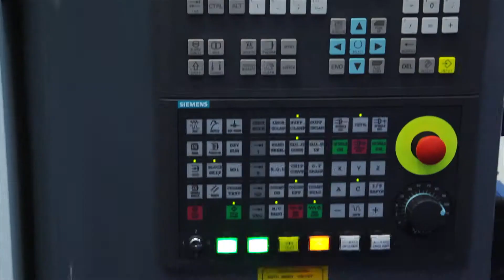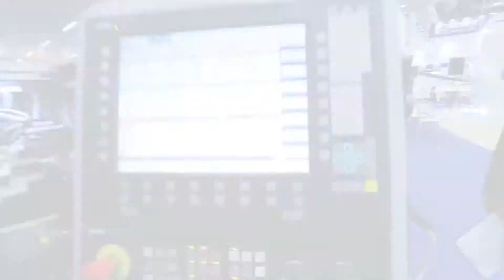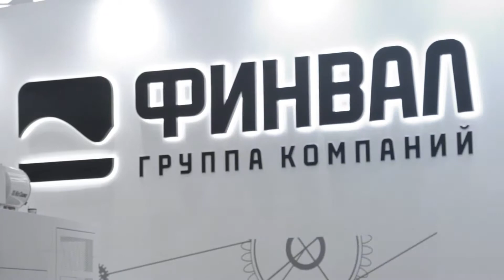Металлообработка 2014 (ГК"ФИНВАЛ")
Video Advertising